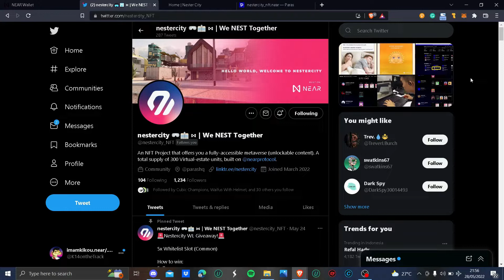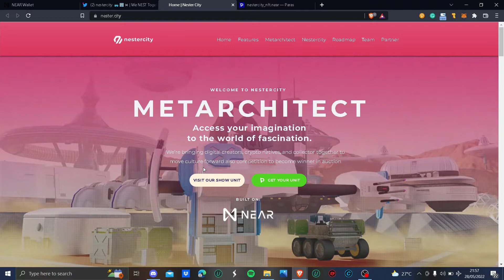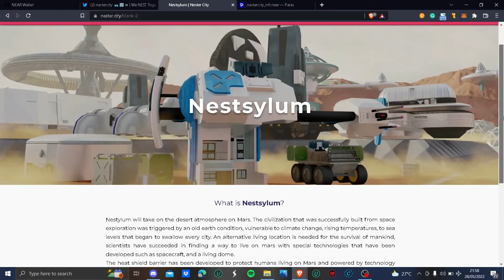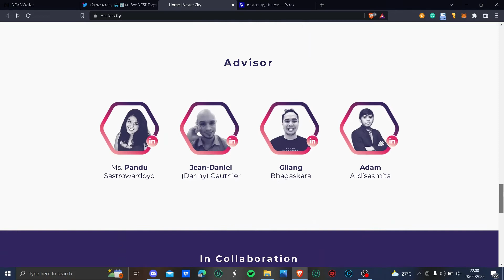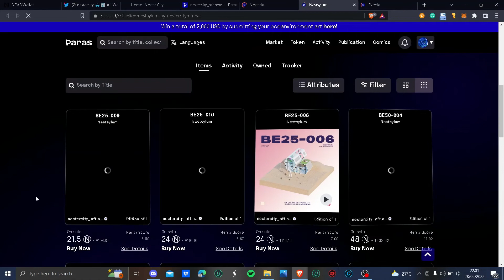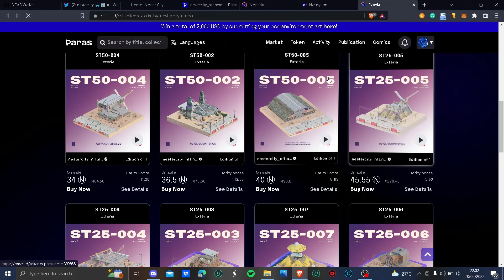Nestercity | Metaverse ala Arsitek Betulan